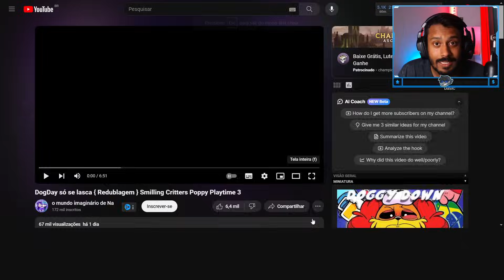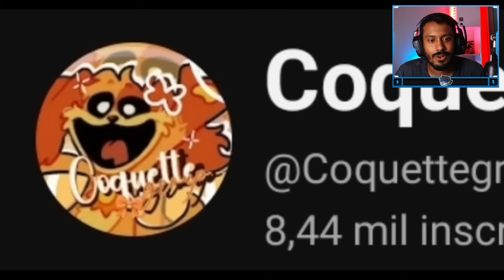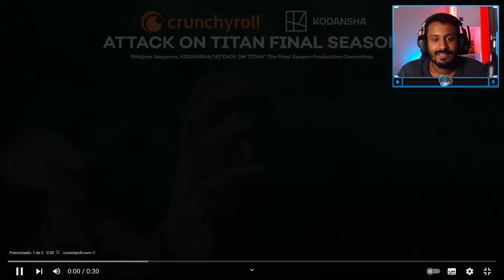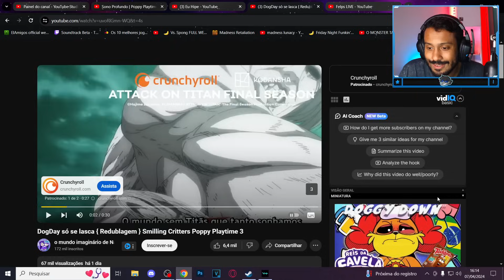DOGDAY DODÓI E DUBLADO! React DogDay só se lasca { Redublagem } Smilling Critters Poppy Playtime 3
Trazendo para vocês mais um video do canal @omundoimaginariodenandafer4176 e dessa vez é o  React DogDay só se lasca { Redublagem } Smilling Critters Poppy Playtime 3! Uma redublagem do video DOg Down, o suposto episódio 2 de Smilling critters